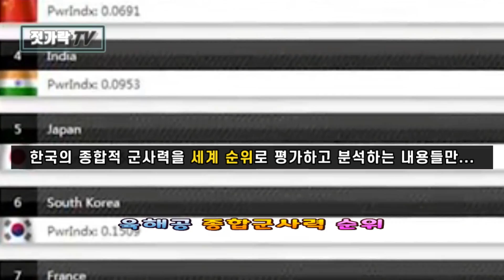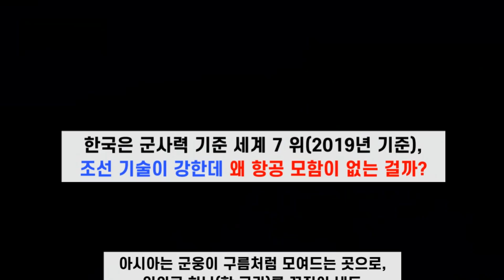[중국방송] 1️⃣"한국 군사력 순위 영국/프랑스 초월, 경제도 9위로 부상"2️⃣"동북아는 몬스터 지역, 10위권에 4개국 포진!"💨이젠 사라진 순위 태클ㅣ밀리터리 중국반응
● 원래 유명 밀리터리 사이트들의 군사력 순위 평가는 연초에 나오는 법인데, 중국 온라인에서는 최근 갑자기 관련 영상이 늘어났습니다. 뒤늦게 그게 이슈화 됐나 봅니다. 최근에 부쩍 생겨난 관련 영상들을 묶어 봤습니다.

● 모두 최근 1~2개월 내의 영상들입니다. 영상에서 참고한 밀리터리 전문사이트는 짐작컨대 'GlobalFirePower'일 것이라 보입니다.

● 밀리터리 영상들은 사실 많이 작업해 올려드릴 수 있으나 최대한 자제하려 노력하고 있습니다. 다양한 분야를 두루 살피실 수 있도록 노력하겠습니다.

● 또한 본 채널은 중국에만 특화된 채널이 아닙니다만 최근엔 여러 사정상 다른 국가들을 좀 못 살피고 있습니다. 앞으로 여유 되는대로 다시 다양한 국가, 다양한 언어권의 시각을 전해 드리겠습니다.